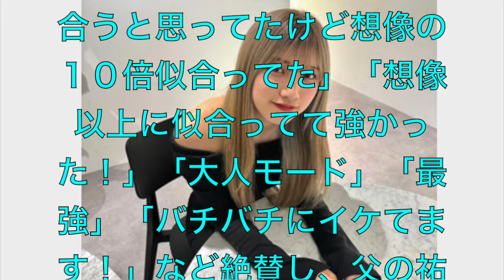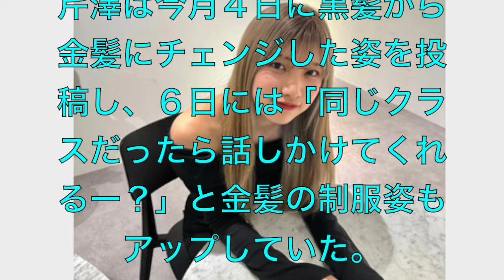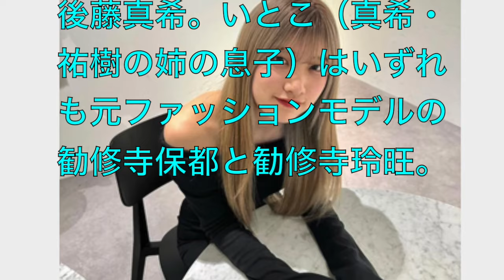後藤真希の弟の後藤祐樹の長女、高校卒業後の激変姿にファン興奮「バチバチにイケてます」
【ukka】ギュギュッと伝言板「励まし言葉」を発表！【ミュージック・ジャパンTV】

ukka「透明」　03/24/2024　2nd Single「Overnight Rainbow」リリース記念イベント@ ダイバーシティ東京 プラザ　フェスティバル広場